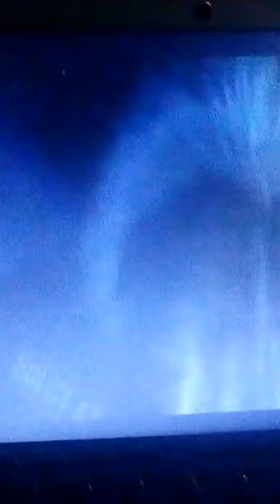Best part🤗 in Rescued By ruby Movie 🎥